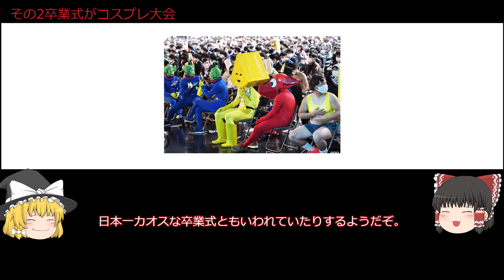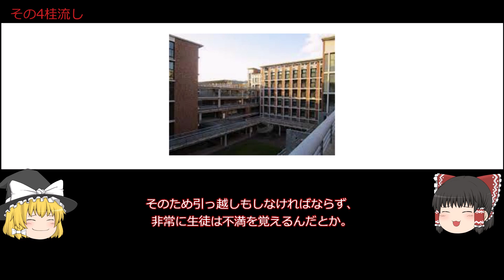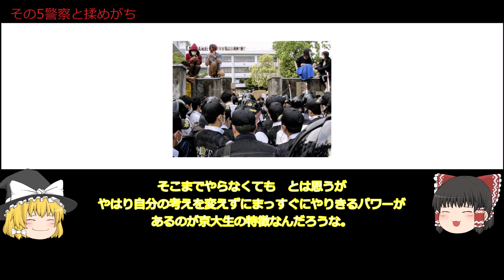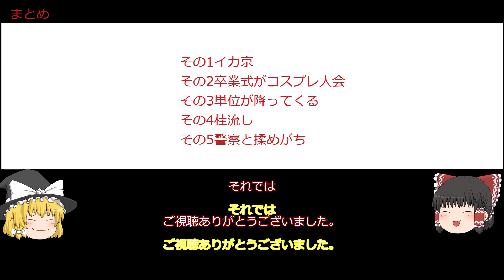【圧倒】京都大学のあるある5個をゆっくり解説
今回は京都大学の5つのあるあるについてゆっくり解説しています。名門と呼ばれる同校ですが、こんな感じだったとは？